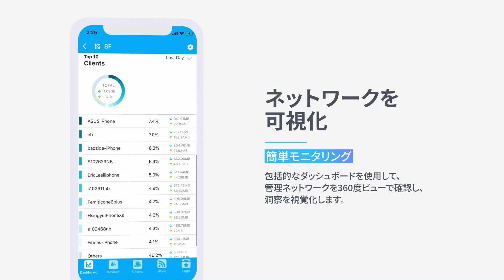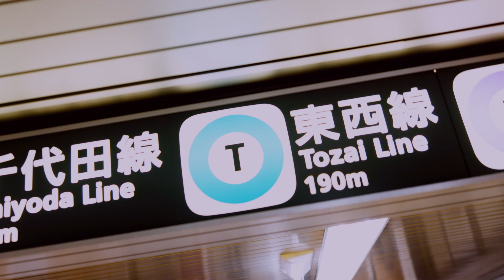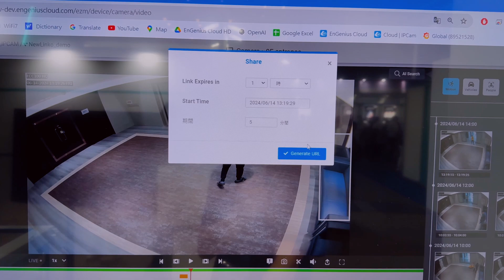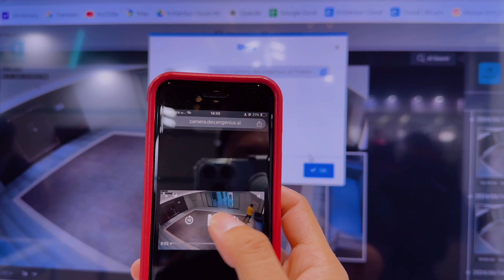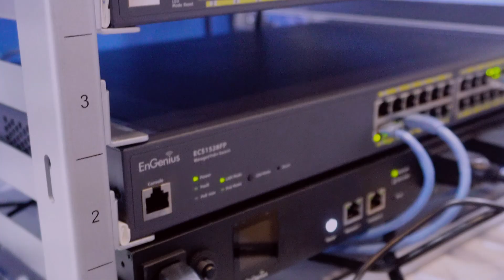EnGenius Networks Japan x Micro Research Ltd.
Micro Research Ltd. is the first official channel partner of EnGenius Networks Japan. Come and check Mr. Ishiguro, the President of  Micro Research Ltd., and his take on this colleration and EnGenius's products.